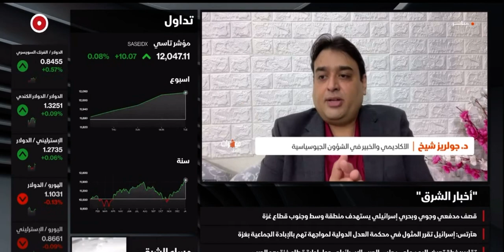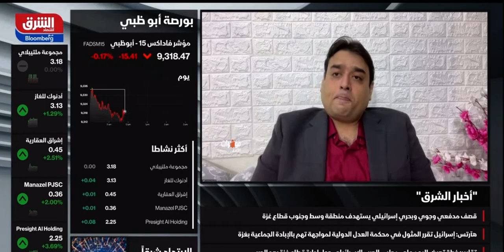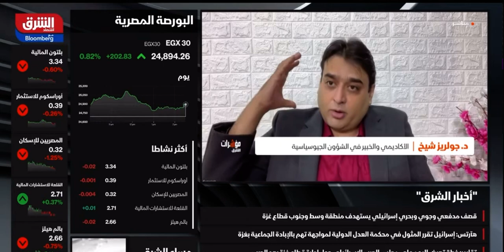‎أمريكا تمنع شركة “ASML” الهولندية من توريد المعدات للصين. مقابلتي على ⁠@AsharqNews